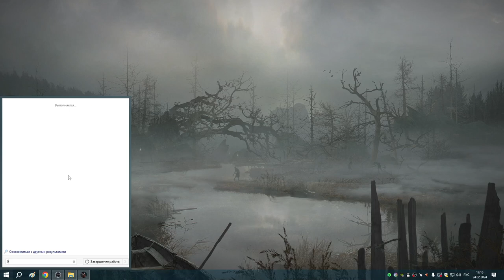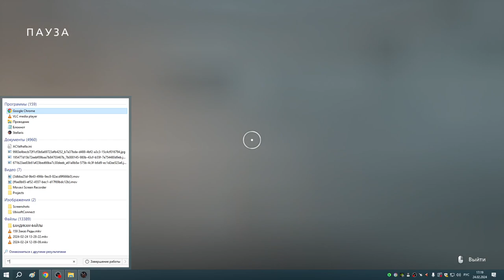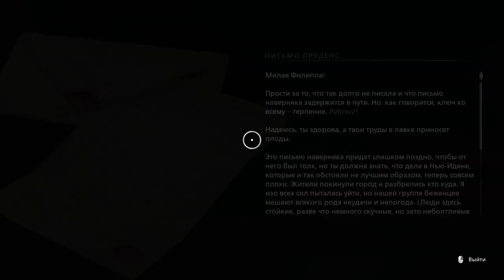8 Дела о присутствии